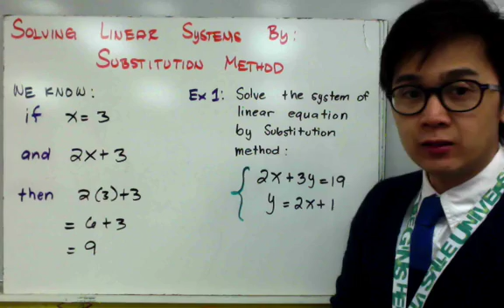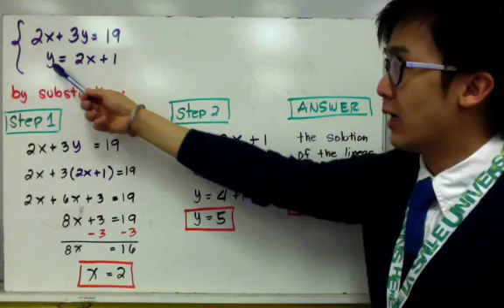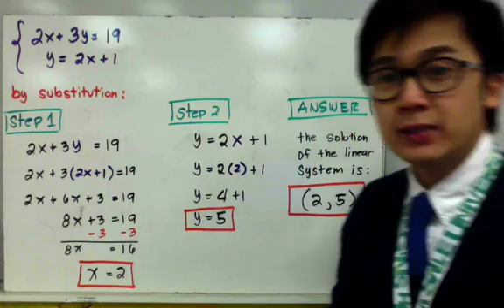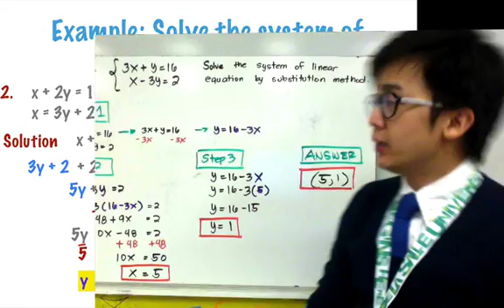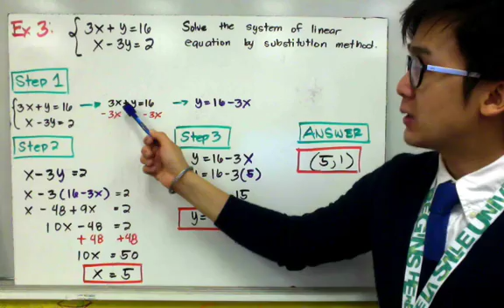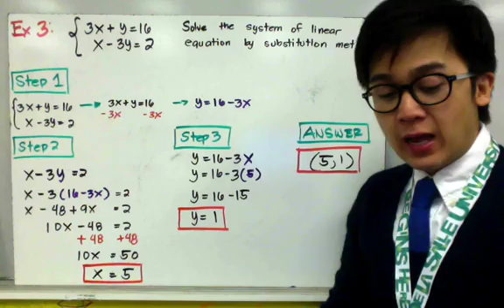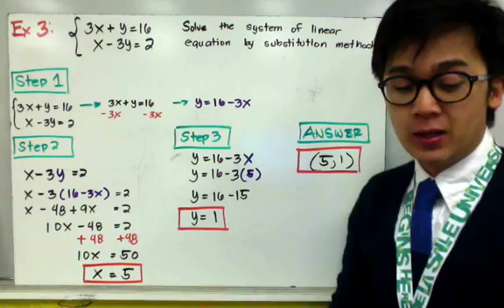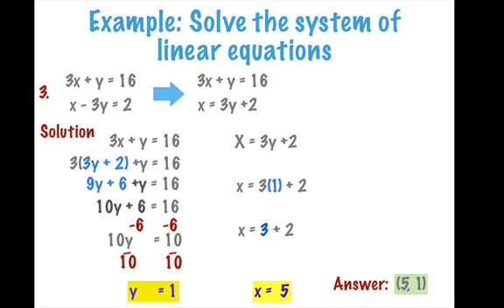ALGEBRA: Paano Magsolve ng Linear System Gamit ang Substitution Method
Ang algebra lesson na ito ay nagpapakita kung paano mag solve ng 2-variable linear system gamit ang substitution method.  Ang method na ito ay madalas gamitin kung ang isa sa mga variables ay isolated na sa isang side ng equation.